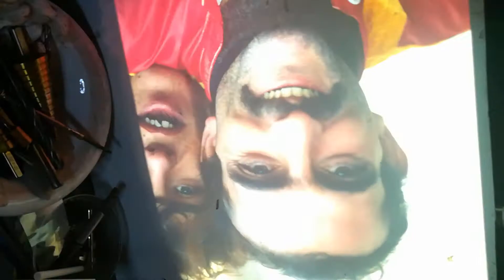Riparazione autofocus proiettore dia Perkeo S250